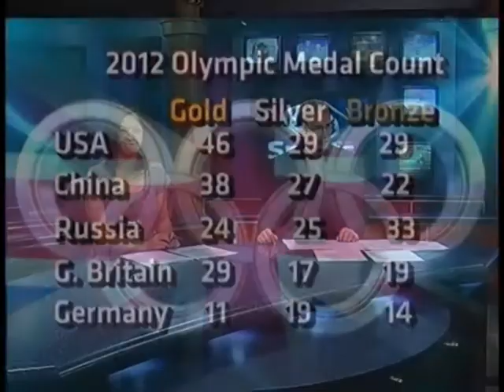SPORTS ON DEMAND 8-12-12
TV 6's Donnie Dwyer covers the UPGA Championship with winner Jim Markell, Off Road Racing in Bark River, and Olympic medal count for the last time in 2012.